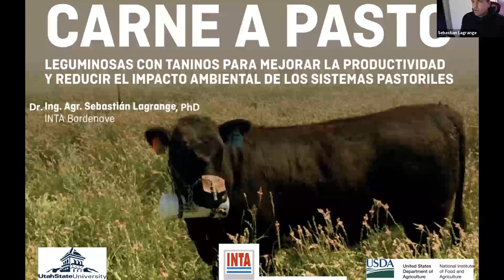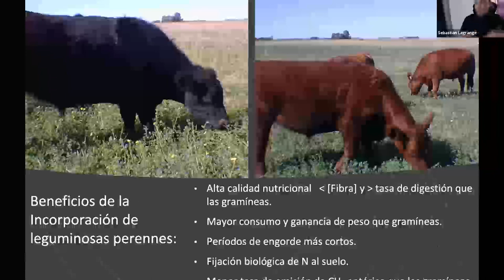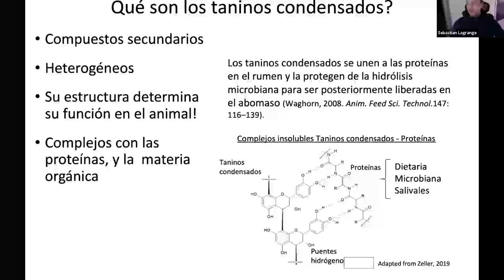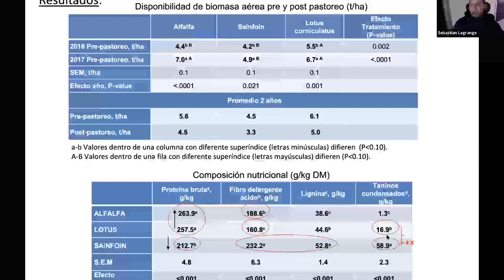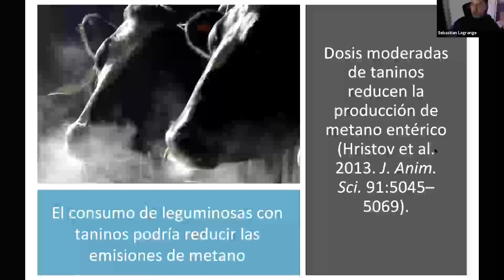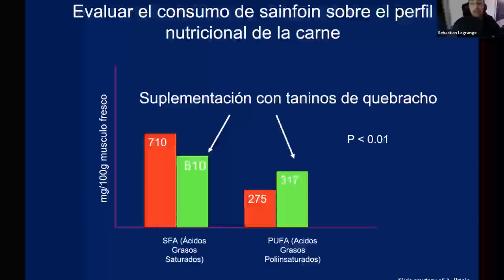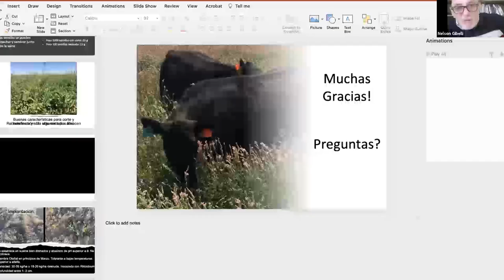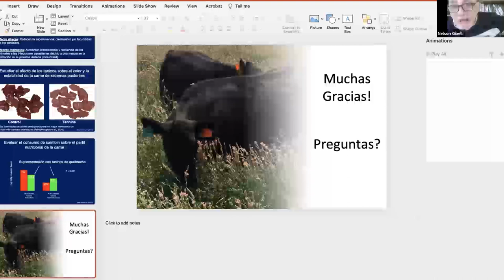Carne a pasto. Leguminosas con taninos para mejorar la productividad y reducir el impacto ambiental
El siguiente video es la charla cuyo título es: "Carne a pasto. Leguminosas con taninos para mejorar la productividad y reducir el impacto ambiental de los sistemas pastoriles", que presentó el Ing. Sebastián Lagrange, de INTA Bordenave.
La actividad fue realizada el jueves 23 de septiembre de 2021 entre las 9:30 y las 11 hs y participaron un total de 30 asistentes.